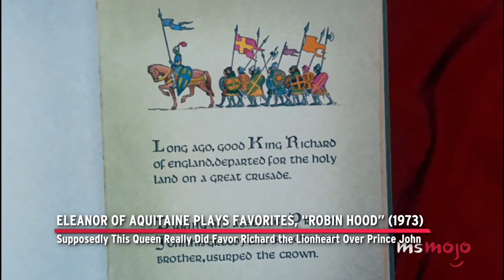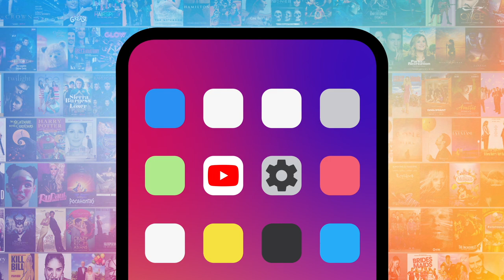Top 10 Historically Accurate Details in Disney Movies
These Disney movies are surprisingly historically accurate in places. For this list, we’ll be looking at times when the House of Mouse dusted off their history books and went a little further with their research to add authenticity to their movies. Our countdown includes "Cars," "Mulan," "Moana," and more! Which Disney movie do YOU think is the most historically accurate?